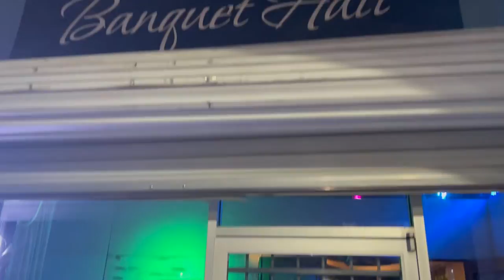Dj Foe Life ( 15th Birthday party ) event